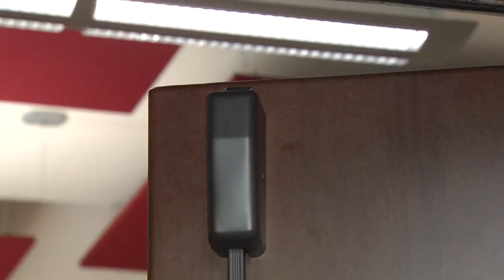Classroom Safety: Catholic High School Installs Bulletproof Doors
You won’t find your typical classroom door at Monsignor McClancy High School in East Elmhurst, Queens. They’re bulletproof -- the difference between life and death if there's an active shooter.